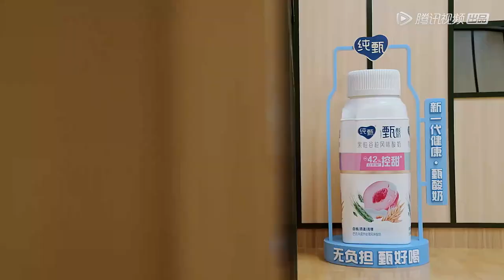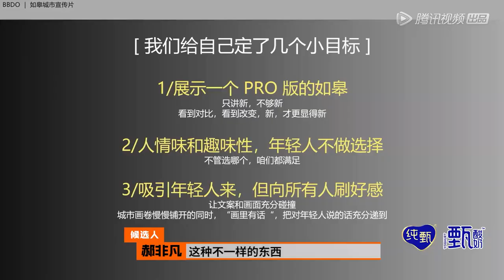听说杨笠要爆瓜？徐志胜像是瓜田里的猹：“笠姐你跟我说” |《跃上高阶职场 Next Promotion》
《跃上高阶职场》是一档聚焦轻熟龄职场人的职场观察类真人秀节目。节目第一季聚焦于广告行业，12位处于人生发展期寻求跃升的轻熟龄职场人，通过为期一个月的职场挑战来获得精锐广告团队的高阶职位。这不仅是一次职位的挑战，也是一次认知更迭和自我实现。
出演嘉宾：马伊琍、毛晓彤、杨天真、陈铭、何同学、徐志胜

00:00 更多精彩视频尽在 WeTV / Tencent Video APP
00:30 下载 WeTV / Tencent Video APP 看海量完整版腾讯视频